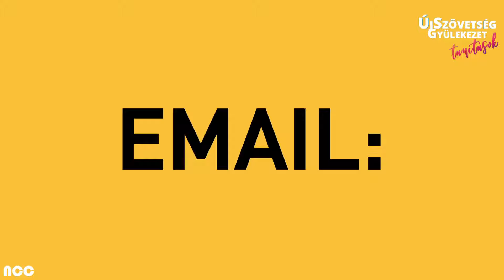Isten tökéletes gondoskodása // Rákiné Gabriella Pásztor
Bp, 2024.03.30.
Ifjúsági Konferencia Bp.
ONLINE TAGSÁG JELENTKEZÉS:
Ha szeretnél gyülekezeti tag lenni, az alábbi linken tudsz jelentkezni:

ADAKOZÁS:
Ha szeretnél támogatni bennünket, az alábbi számlaszámra tudod elküldeni adományaidat:
Újszövetség Gyülekezet
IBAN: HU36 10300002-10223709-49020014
Swift: MKKBHUHB
Részletek:

ELÉRHETŐSÉGEINK:

Címünk:
3531 Miskolc, Nagyváthy János utca 6.